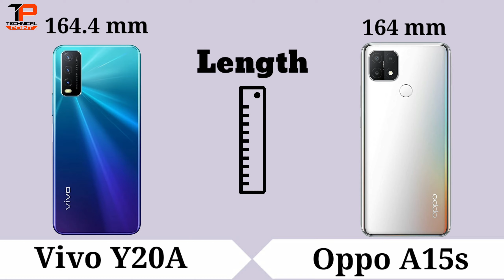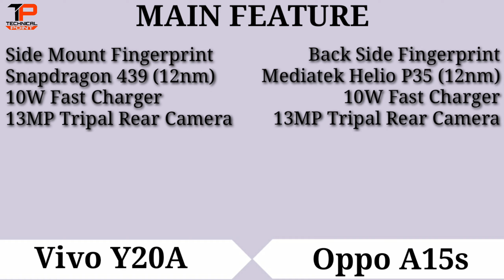Vivo Y20A vs Oppo A15s, Which Is The Best..?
Smart Phone